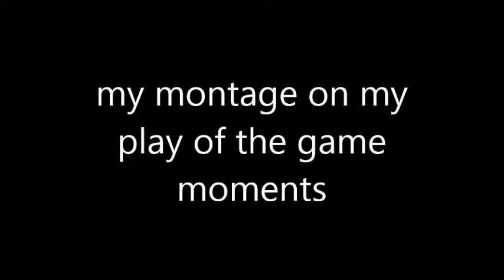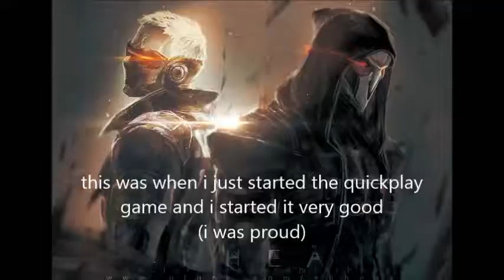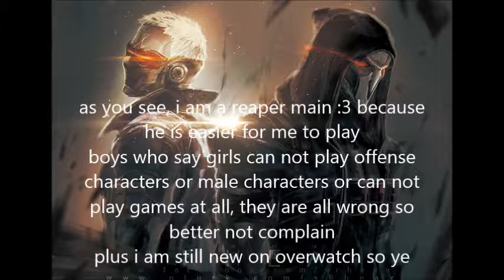my montage on my play of the game on OverWatch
this is a montage of those overwatch play of the game moments and well i am proud of them, sorry for no music but uh i did not know what music and i was lazy to find some
pictures are not mine at all